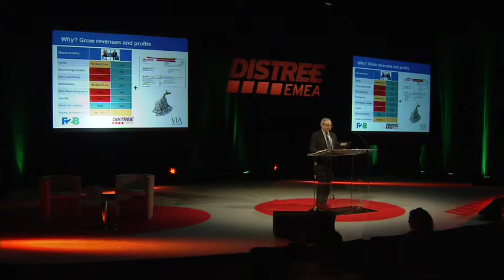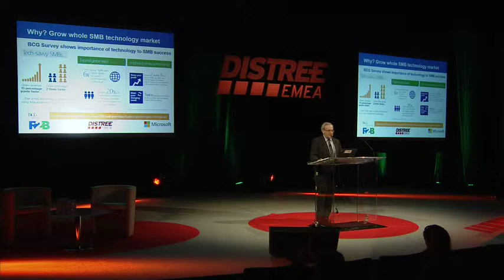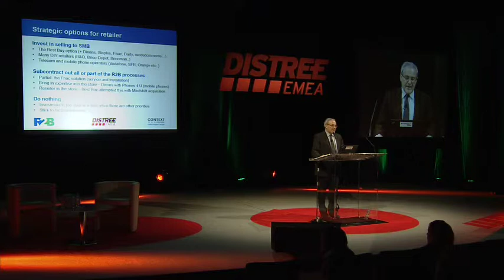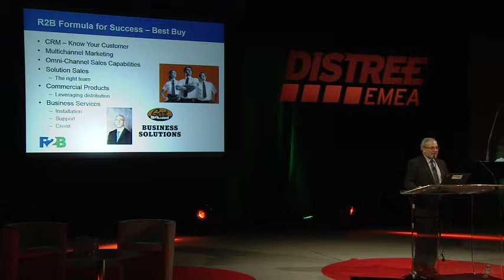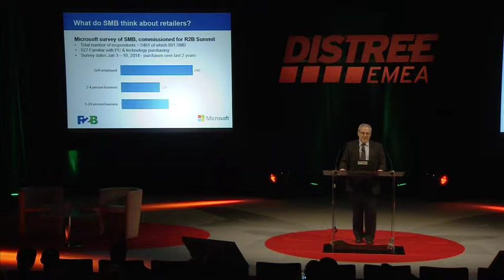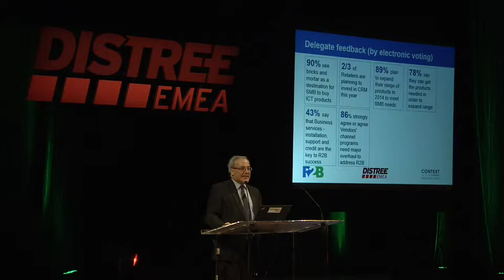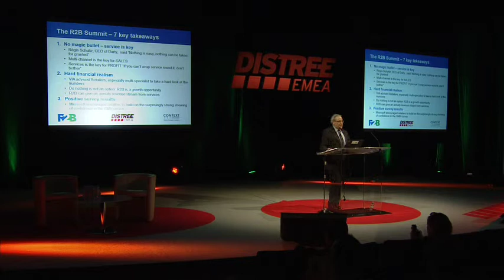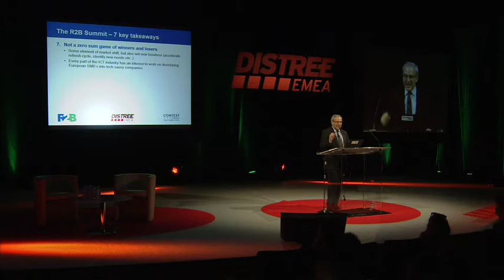DISTREE EMEA 2014 - Retail to Business (R2B) Keynote Presentation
An introduction to the new growth segment of Retail to Business (R2B) presented by Adam Simon, Global Managing Director, Retail Business Development, CONTEXT.